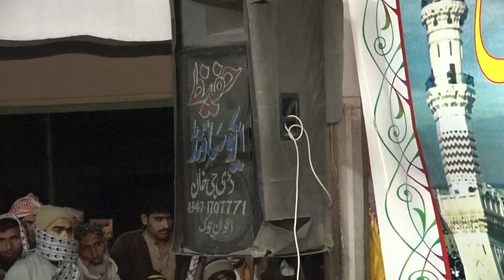Allah Ka Zikar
Hamad